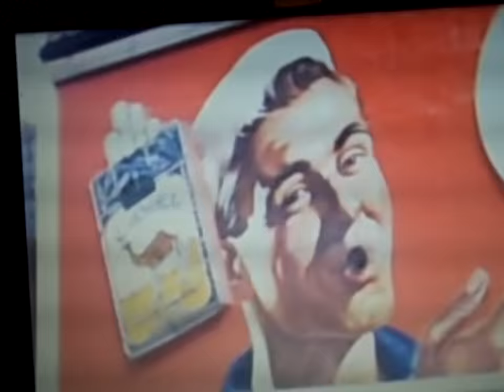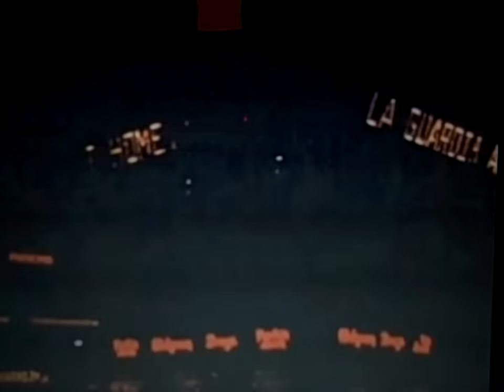Old New York Films Shaded By Russell Blair's Piano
Old films of New York City -1900's-